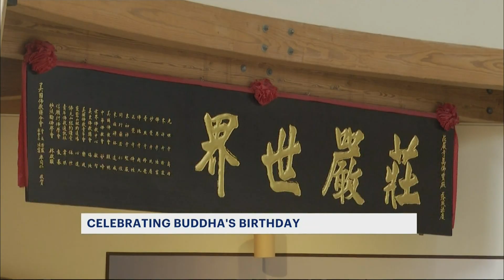Buddha's birthday celebrated at Carmel monastery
People from around the world gathered at Chuang Yen Monastery in Carmel to celebrate Vesak, one of the biggest Buddhist festivals that celebrates Buddha’s birthday.